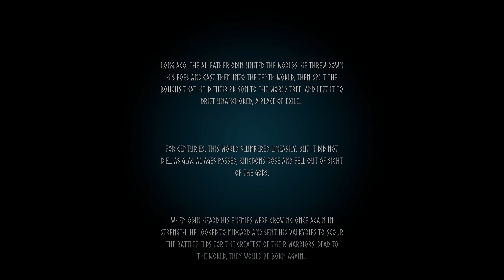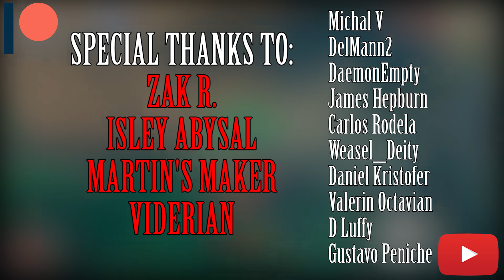Is Valheim Worth Playing in Single Player Mode?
Valheim is going really strong right now, but is it actually worth playing as a single player game? Let's find out.

* My new mic - Rode Procaster
* My new audio interface - Focusrite Scarlett 3rd Gen
* The best cheap microphone for starting your YouTube channel - BM 800 (used in bunch of my older videos)
* The best cheap gaming headphones for PC and PS4 - ABKONCORE B780